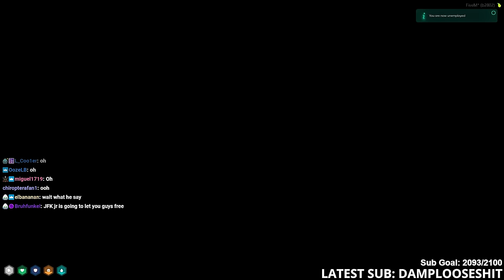We got Arrested... and Escaped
This is the greatest prison escape of all time. God bless America.